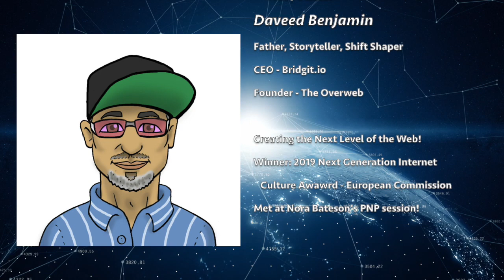The Overweb: The Next Level of the Internet & Collective Sensemaking - Daveed Benjamin - Ep. 9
The Internet of Ideas is being built right now and I got to talk all about it with Daveed Benjamin, CEO of Bridgit.io and founder of the Overweb.

And I have an EXCITING ANNOUNCEMENT:

I'll be moderator of a panel discussion on The State of the Internet at the inaugural OVERWEB CHALLENGE!

The Overweb Challenge is a virtual hackathon and conference taking place January 21, 2020 from 9am-6pm PST.

Speakers include Fred Brown, CEO of The Forbes Funds, Nichole Chi, co-founder of PlatformAbuse.org, Andrew Hacker, CEO of ThoughtAI, with more to be announced soon.

JOIN US!

LISTEN to the Podcast version of Noetic Nomads on all major podcast providers!

Thank you for your support, Nomads!

HIGHLIGHTS:
5:58 - People Need People
9:54 - Plugging into the Sensemaking Matrix
13:16 - Growing Up In Berkeley
14:56 - Building the Overweb & The Internet of Ideas
20:25 - A Digital Renaissance in Prosociality
24:56 - Starting Digital Nations - 1729 & The Good Country
28:05 - Meeting People Anywhere on the Web
33:00 - Leaders of the new skōōl
35:57 - Being Paid Crypto for Sensemaking
40:43 - The Minecraft for Knowledge
43:20 - Holochain & Blockchain Integration
46:25 - Working with Mos Def & Talib Kweli for Pacha's Pajamas
49:40 - Talib Got Albert Locked Up!
51:42 - How Could This Be the Best Thing Ever
56:07 - A Girl With Dreams Bigger than the Andes Mountains
1:00:15 - Bridging the Way to Collective Sensemaking
1:06:43 - Understanding Our History with Black Wall Street
1:13:46 - Creating a Safe Space for Community
1:18:18 - Cultivating Beauty